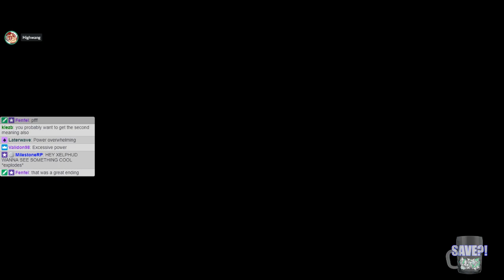La-Mulana 2 Blind #12